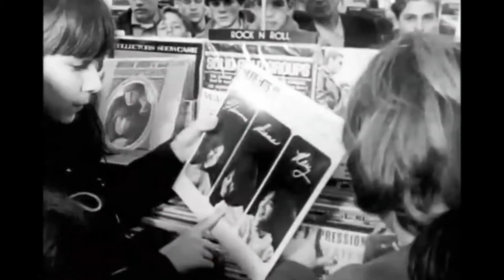Supremes "My World Is Empty Without You" (2022 Extended Mix) ****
For me, 1966 was the peak of the classic Motown Sound.  This is one of my favorites from that year.  This song is a bit more adult than the previous Supremes hits.  I especially love the strings and the vocals, plus that hypnotic bass and  "Slow Charleston" beat.  I hope you enjoy this new extended version and  the video!